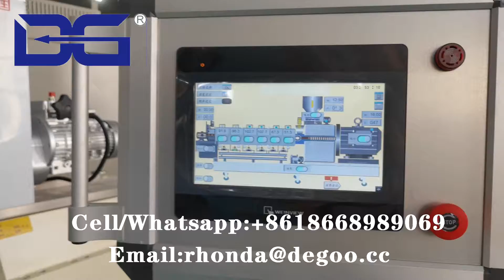Pet dog chews pet treat making machine